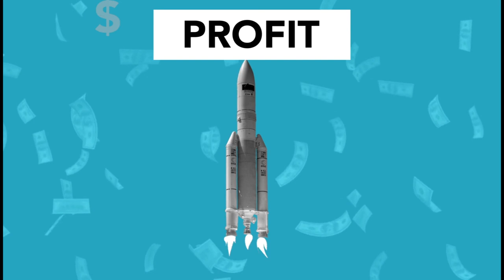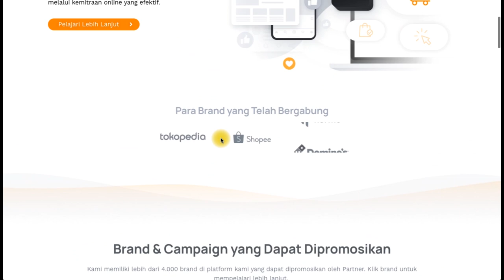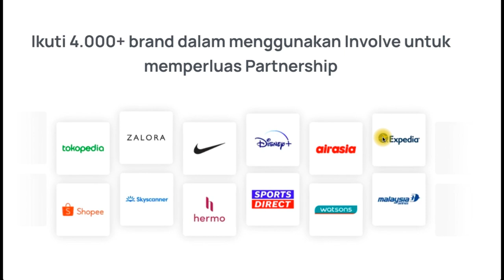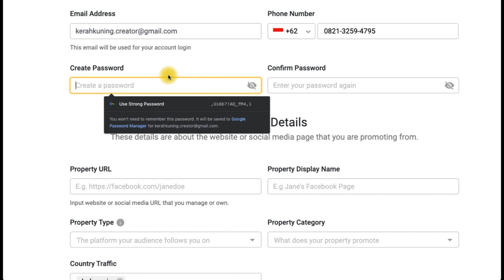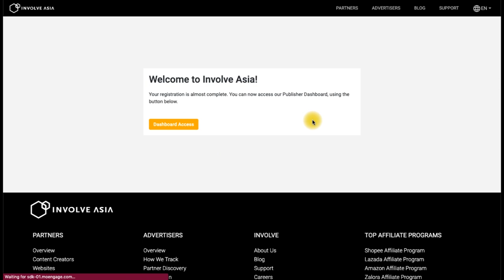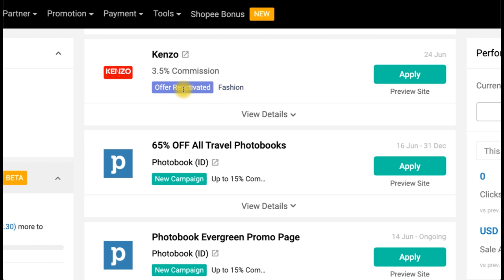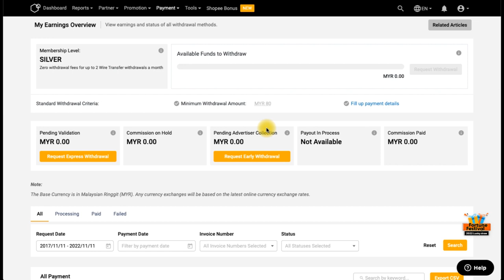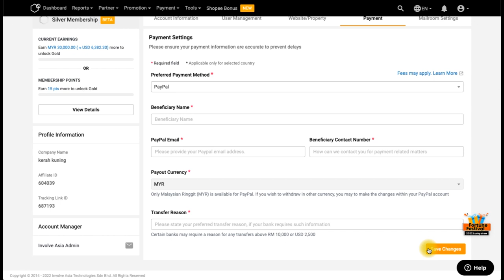GAJIAN RATUSAN DOLLAR DARI 5 SUMBER DENGAN 1x KERJA, Cara Menghasilkan Uang dari Internet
cara  menghasilkan uang dari internet agar mengalir terus dolarnya. Pada video kali ini saya membahas cara mendapatkan uang dari internet menggunakan salah satu website yang mudah bagi semua kalangan. Website ini menarik untuk dicoba. Karena website adalah web yang professional, jadi dia memiliki Kerjasama dimana mana dengan platform besar seperti shopee, grab, Tokopedia dan masih banyak lagi. Cara ini memang bunkan cara menghasilkan uang dari intenet dengan menonton youtube tapi bisa dikerjakan dan diselsaikan dari rumah asalkan mempunyai semangat yang tinggi dan tekun. Di sisi lain cara kali ini cukup mudah jadi bisa dilakukan oleh semua orang entah itu pelajar ataupun bukan. Device yg dibutuhkan juga cukup sederhana bisa menggunakan HP ataupun modal laptop. Simak video lengkapnya di video berikut ini.

***REKOMENDASI VIDEO CARA MENDAPATKAN UANG DARI INTERNET***